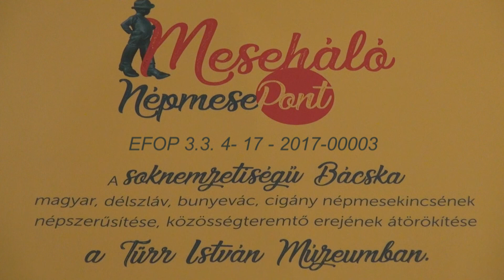A Szilvásgombóc című mesét elmodja Tóth Zsigmond.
A Türr István Múzeum által létrehozott Meseháló NépmesePont élőszavas népmesemondó versenyén, 2019 novemberében készült felvétel. Tóth Zsigmond (Garai Nemzetiségi Általános Iskola) mesemondásáért arany minősítést kapott.